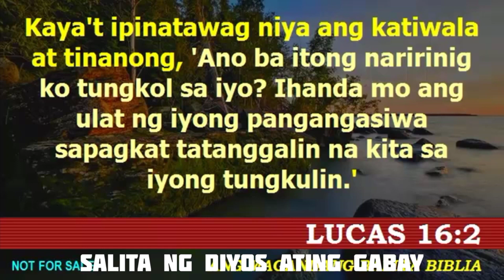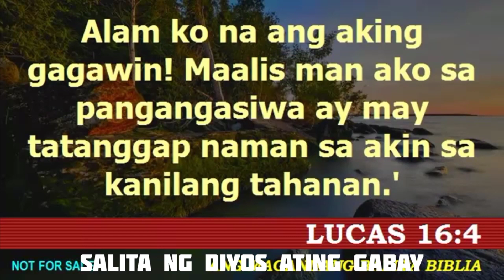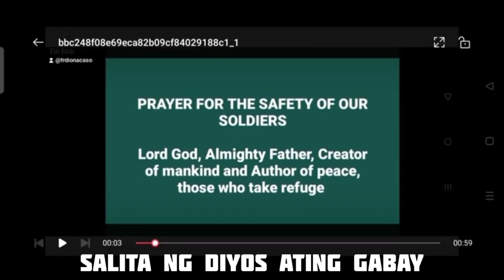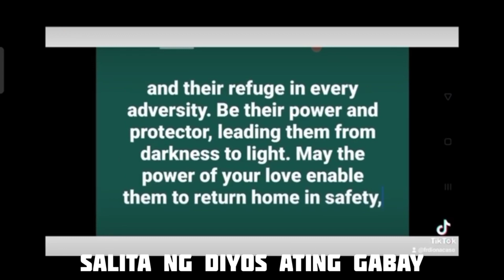25th Sunday in Ordinary Time. Bakit pinuri ni Hesus ang dishonest na katiwala?